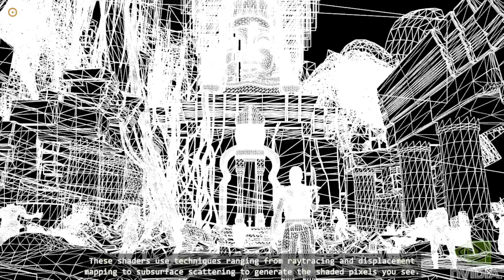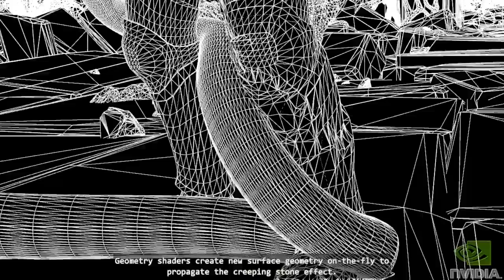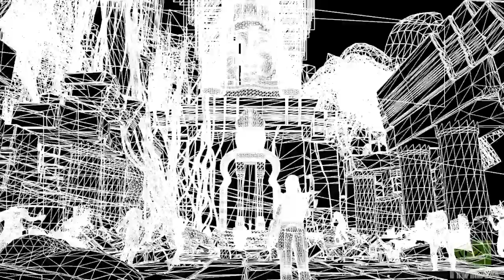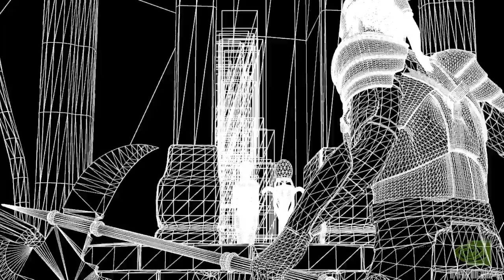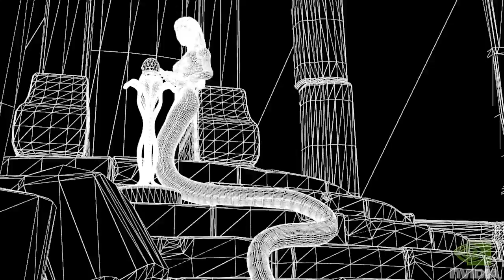Nvidia Medusa HD full demo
this was rendered @ 1280x720 with 4x4 supersample AA and 16x AF. everything on high. no optimizations.